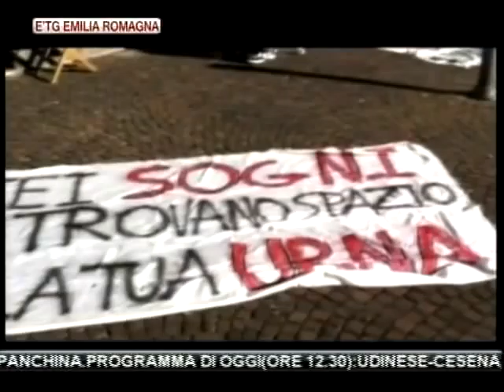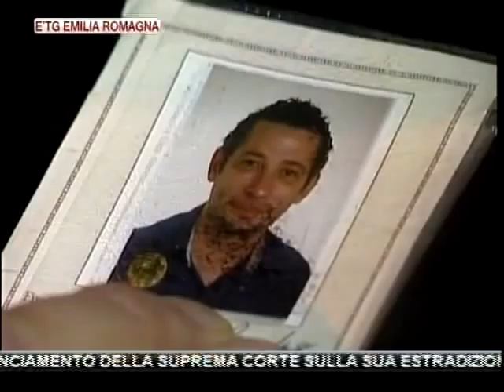etg Regionale 08 01 2012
FANNO DISCUTERE E RISCUOTONO CONSENSI LE PAROLE PRONUNCIATE DA MARIO MONTI,IERI A REGGIO EMILIA,DURANTE LA VISITA PER IL 215^ ANNIVERSARO DEL TRICOLORE. IL PREMIER HA PARLATO SOPRATTUTTO DI EVASIONE FISCALE DICENDO: "CI SONO ITALIANI CHE METTONO LE MANI NELLE TASCHE DEGLI ALTRI ITALIANI, SONO GLI EVASORI"

SONO STATI SALVATI 5 ESCURSIONISTI DISPERSI DA IERI SULL'APPENNINO BOLOGNESE,NEI PRESSI DEL CORNO ALLE SCALE: UNO E' GRAVE

SOLIERA(MO):ARRESTATO IL FRATELLO DELL' ELETTRICISTA UCCISO CON UN COLPO DI FUCILE. IL DELITTO E' AVVENUTO NELLA CASA DELLA VITTIMA.SI ATTENDONO I RISULTATI DELLE ANALISI SUGLI ABITI DEL FRATELLO

L'IMPRENDITORE BOLOGNESE GIULIO LOLLI, EX PRESIDENTE DI "RIMINI YACHT", A CENTRO DI UNA COLOSSALE TRUFFA, E' LIBERO A TRIPOLI,IN LIBIA,IN ATTESA DI UN PRONUNCIAMENTO DELLA SUPREMA CORTE SULLA SUA ESTRADIZIONE

BOLOGNA.TRUFFE ANZIANI, FALSO VIGILE E ADDETTO HERA DERUBANO 84ENNE

REGGIO EMILIA. ARRESTATO CON L'ACCUSA DI VIOLENZA SESSUALE UN UOMO DI 45 ANNI ACCUSATO DI AVER ABUSATO DEL NIPOTE DI 10 ANNI

RIMINI: L'INPS STIMA CHE NEL 2012 SARANNO 12.000 LE RICHIESTE DEI PRECARI PER LA DISOCCUPAZIONE

A MODENA IL SECONDO PREMIO ASSOLUTO DELLA LOTTERIA ITALIA. ORA E' CACCIA AL FORTUNATO VINCITORE DEI 2 MILIONI DI EURO

CALCIO,SERIE A,RISULTATI DI OGGI: BOLOGNA-CATANIA 2-0,UDINESE-CESENA 4-1

CALCIO,SERIE B: MODENA BATTUTO 2 A 1 A VERONA. BENE IL SASSUOLO CHE AL 91ESIMO PIEGA 2 A 1 LA JUVE STABIA E RIMANE IN ALTO IN CLASSIFICA

CALCIO,LEGA PRO(ORE 14.30): PISA-SPAL 1-2, REGGIANA-PAVIA 2-1, TRITIUM-CARPI 0-1

BASKET: IN LEGADUE SCONFITTA LA CONAD BOLOGNA, ANCORA UNA VITTORIA PER LA TRENKWALDER REGGIO EMILIA, SOLA IN VETTA ALLA CLASSIFICA.
STASERA(20.30): SCAVOSPAR PESARO-CANADIAN SOLAR VIRTUS BOLOGNA